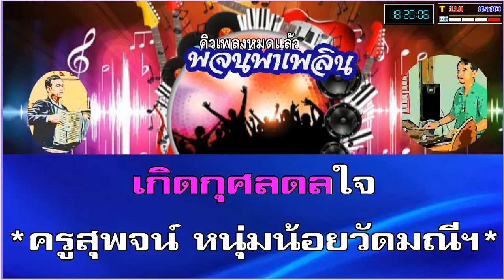เกิดมาพึ่งกัน คาราโอเกะ สุเทพ วงศ์กำแหง G